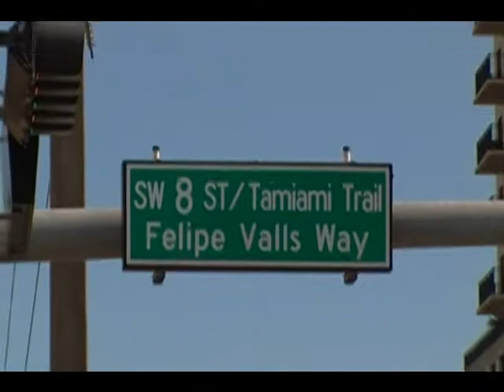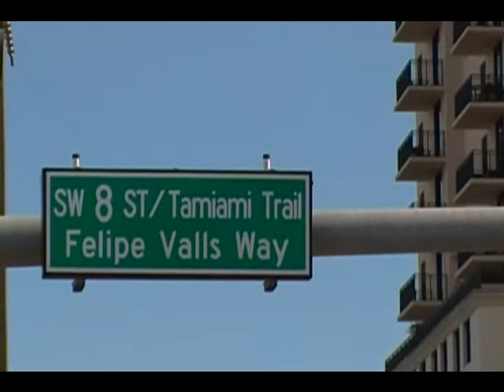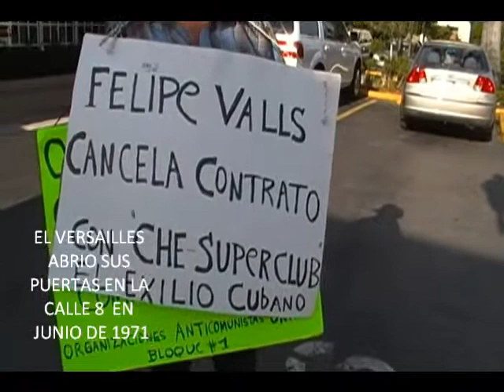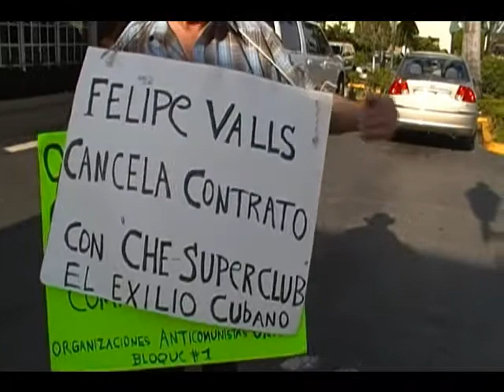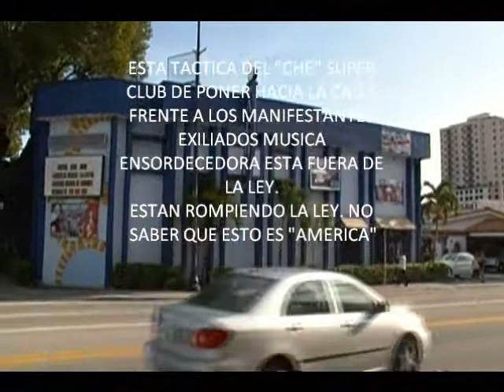Villagranadillo" La "oficialista"Charanga Habanera en el "Che" Super Club.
Música ensordecedora proveniente del interior del "Che" Algo contra la ley.